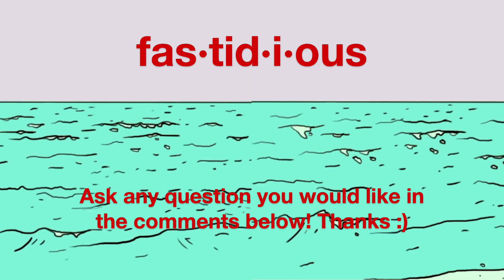Pull on THIS BANNER, This Weekend! Make the smart choice ✅ ⁂ Watcher of Realms